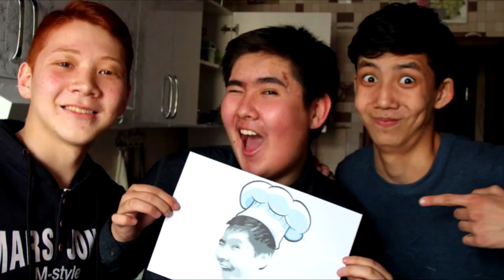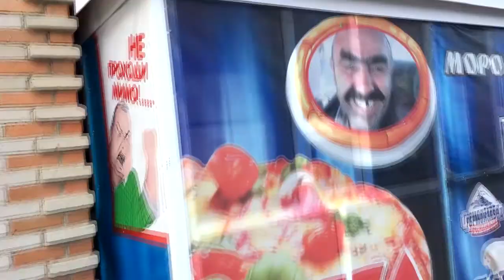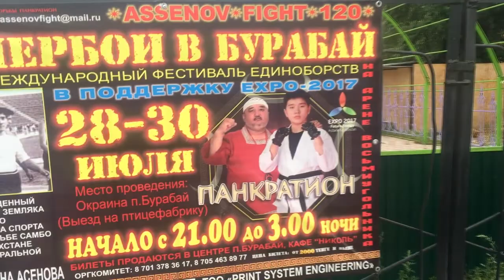BOROVOE/XXX. Хата в лесу. Почему вода мокрая?. Странный танец. "Божественный" голос | Влог #1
Предлагаем вам на 40 минут окунуться в мир ИНТЕЛЛИГЕНТОВ! Наш первый влог, связанный с "походом" в красивейшую местность прекрасного Казахстана- в Боровое!
Ответ на: "почему вода мокрая"- пишите в комментариях!
Наши инстаграмы @intlgnt.c @intlgnt.ps
"Маган похуй мен Боровоеда болган жокпын" -@aydosov